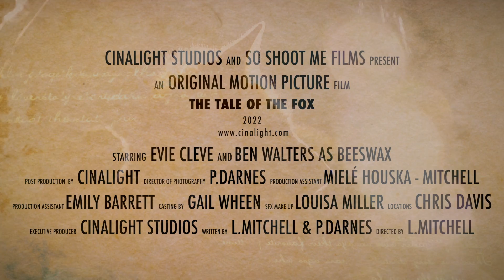The Tale of the Fox (Official Trailer)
Official Trailer
A children's fairy tale story. A young girl called Fee follows a fox across the British countryside, but "Beeswax" is no ordinary fox.

Produced by: Cinalight Studios & So Shoot Me Films
Directed by Leon Mitchell
Written by Leon Mitchell & Peter Darnes
Starring Ben Walters as Beeswax the Fox
Starring Evie Cleeve as Fee
Featuring
Ann Hanson (Grandma)
Steve Hanson (Grandpa

Associate Producer: Kinga Biskup.
Production Manger: Gail When.
Production Assistant: Emily Barret.
Production Assistant: Mielé Houska - Mitchell.
Production Assistant: Hannah Barrett.
Make Up FX by Louisa Miller.
Music © and all rights to the respective artists